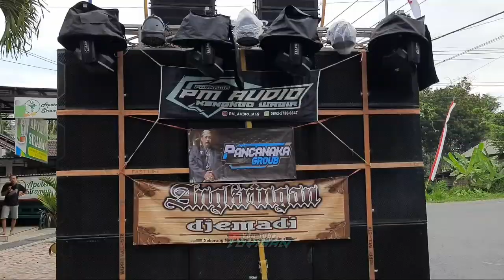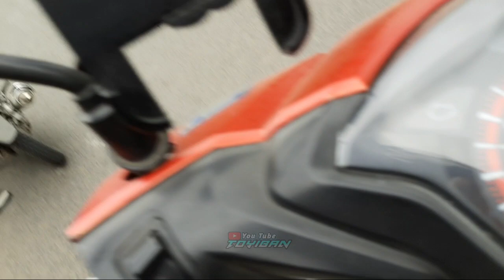Daftar Hadir Sound Karnaval Siraman Kesamben Hari ini & Suasana Garis Start Ful Horreg Masse!!!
Daftar hadir sound syestem harnaval siraman kesamben hari ini dan suasana garis start ful horreg masse!!!